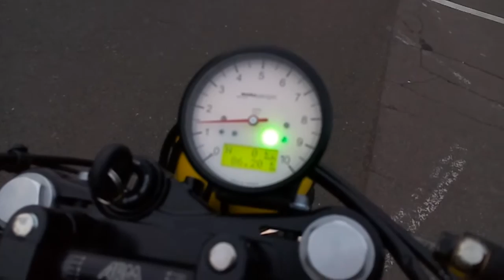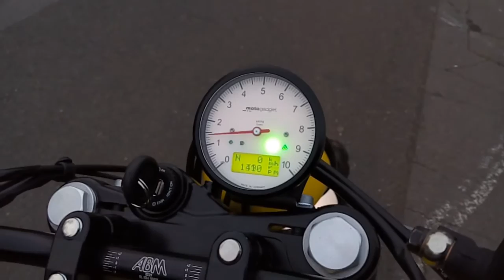moto guzzi V7 scrambler